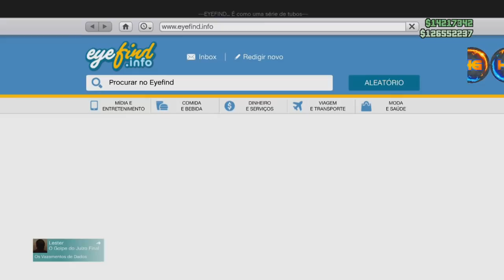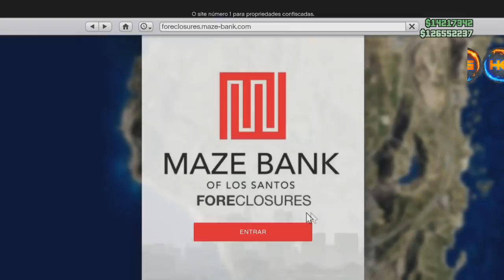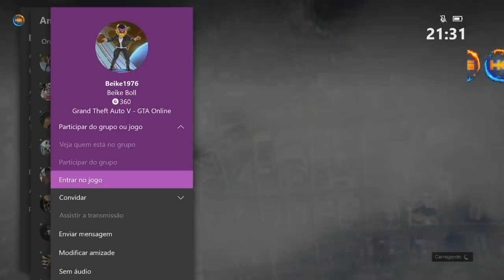GTA V *NOVO* SOLO DUPLICAÇÃO SEM FLIPERAMA $2,000,000 FÁCIL GANHE MILHÕES SEM AJUDA XB1&PS4